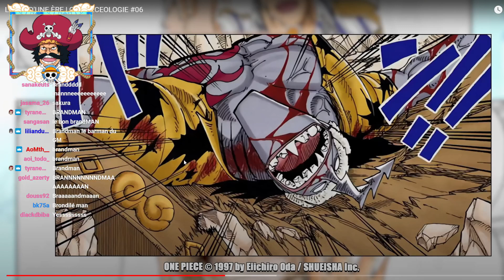LE CHEF OTAKU RETOURNE SA VESTE SUR LUFFY ET ONE PIECE ?! MA RÉACTION ( ONEPIECEOLOGIE #06 )